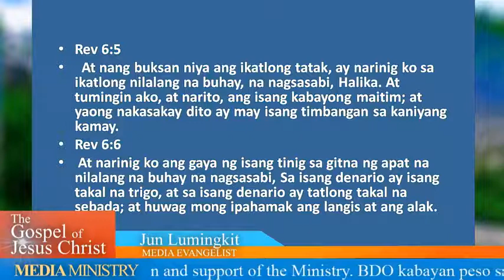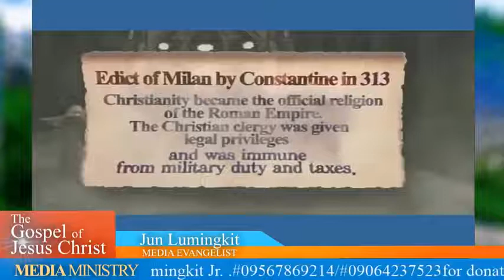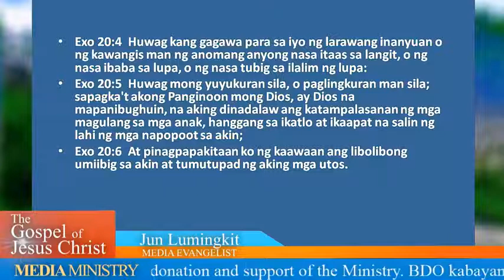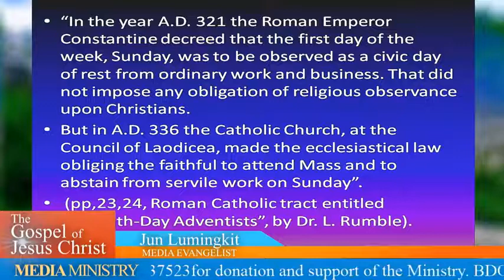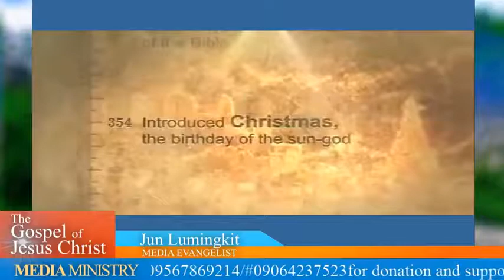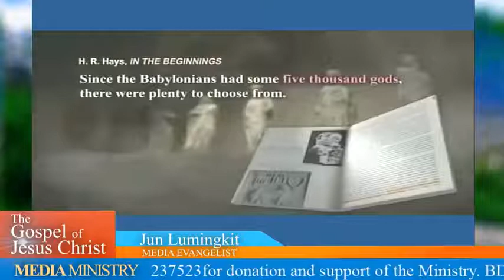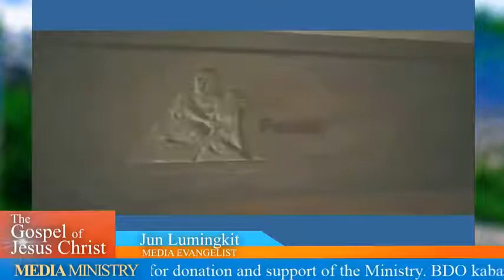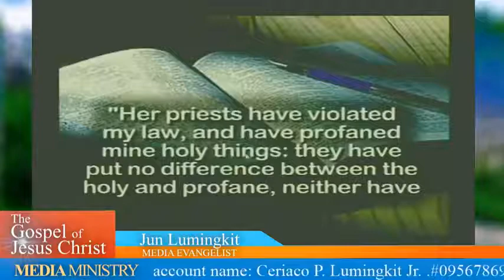Revelation 6:5-6 Ang Ika - tatlong Tatak - Jun Lumingkit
The Gospel of Jesus Christ Media Ministry